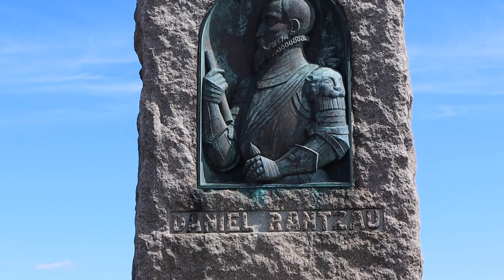Birria taco på stekhäll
Här lagar jag Birria taco i gryta och på stekhäll.